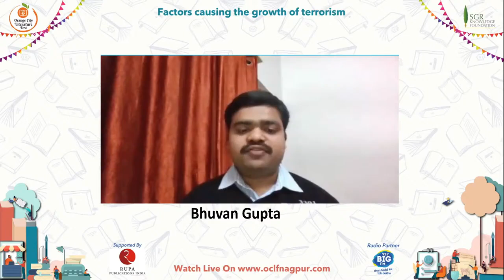Factors causing the growth of terrorism by Karnal Singh In Conversation with Bhuvan Gupta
KARNAL SINGH, a 1984-batch IPS officer and an engineer from the Delhi College of Engineering (DCE) and the Indian Institute of Technology (IIT) Kanpur, has over 34 years of experience in the investigation of corruption, terrorism, money laundering and criminal cases. In the Delhi Police Special Cell, he spearheaded the investigation of the 2008 Delhi blast cases, which led to the Batla House encounter. He is a recipient of the President’s Police Medal for Distinguished Service and Police Medal for Meritorious Service.